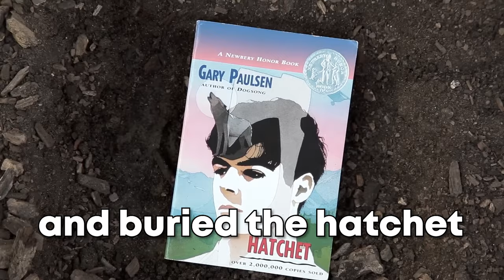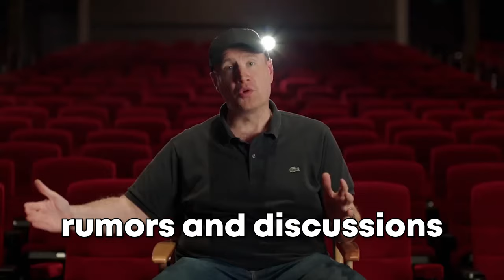Spider-Man 4: THE PLOT AND LEAKED DETAILS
Spider-Man 4 - EVERYTHING we know. Leaked information about the movie. Enjoy watching!